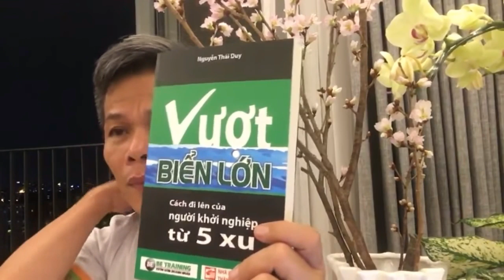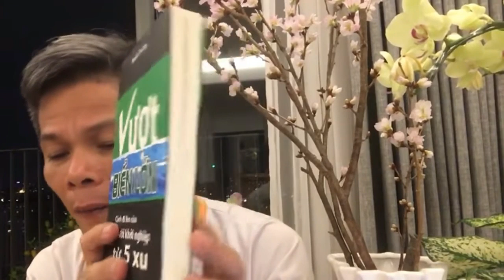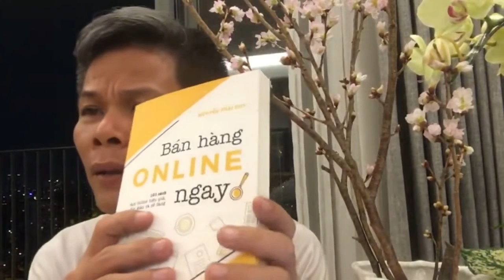10 Điều Nên Làm Trước Khi Quá Trễ - Bài 405